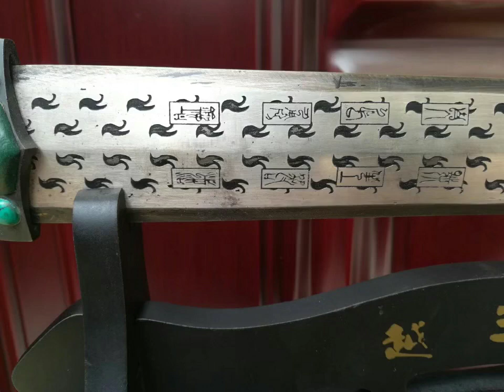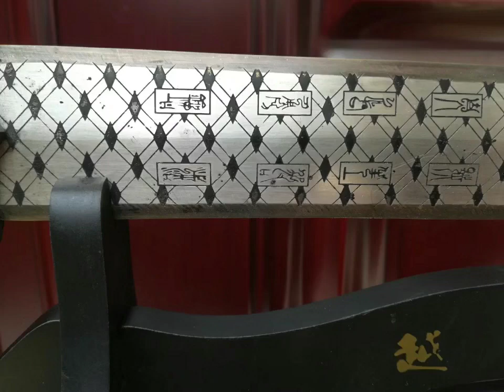Chinese bronze ware, made of gold and jade, supports customization.